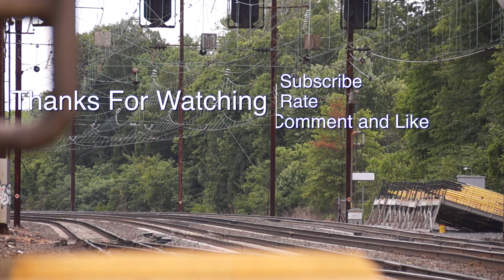Double Headed Amtrak ACS Southbound Regional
On June 25th, at Metuchen station for the first time, I had gotten word of a double heading ACS-64 consist, without fail and with a bit of lack of warning here is the train thundering through the station with a toot of horn from the engineer. As you can hear, that would be Jose's adorable son in the background yelling Trenton!!, Trenton!! as its next stop... Needless to say he's gonna be a fellow buffer with a camera sooner or later